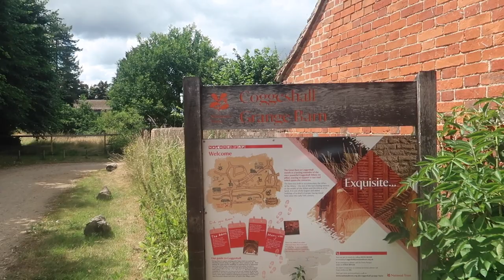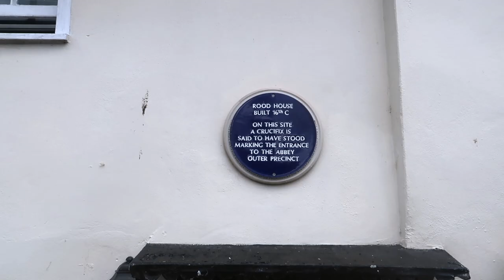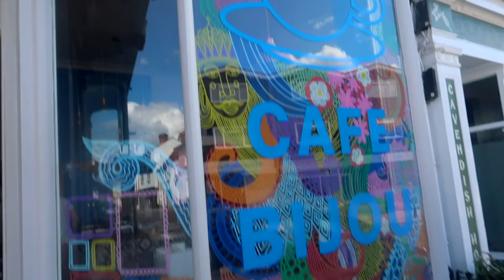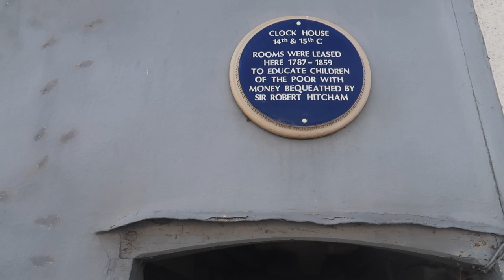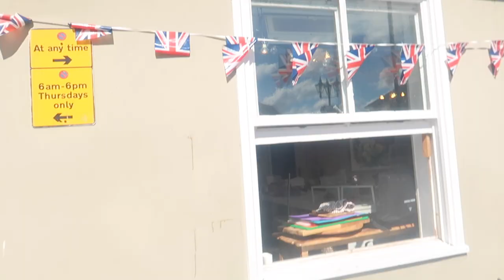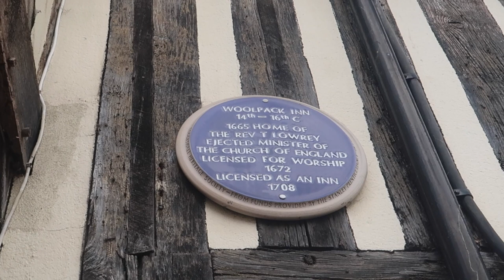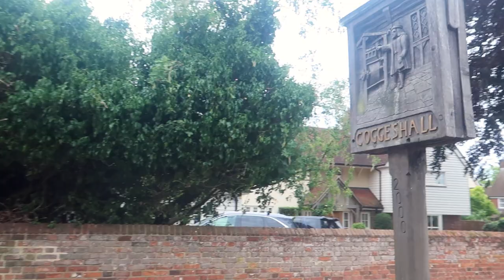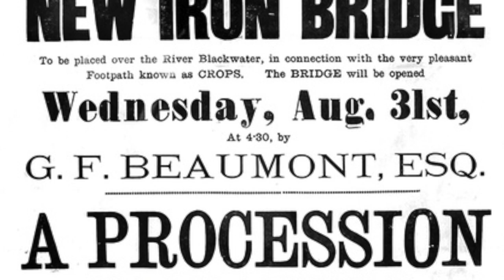1 Day as a Tourist in Coggeshall, Essex | UK Travel Vlog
Welcome to Coggeshall! A quaint, idealic town in Essex full of History.

Walk with me as I explore this superb ancient market town starting from the Grange Barn and Abbey right through to the stunning 'Dick Nunn's Bridge'.

Along the way I connect with some brilliant local characters and learn about the famous 'coggeshall job' (which is now hopefully resigned to history haha)